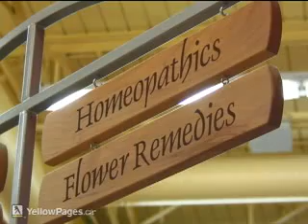About Optimum Health Vitamins in Edmonton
Meet the owner of Optimum Health Vitamins and learn about the unique natural health products and services that we provide.